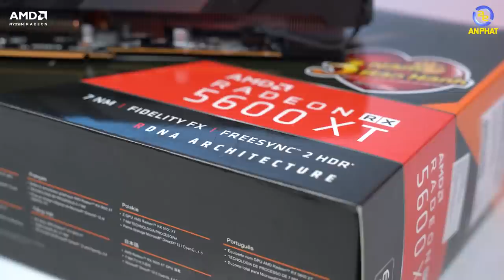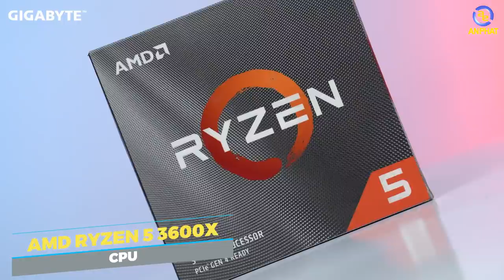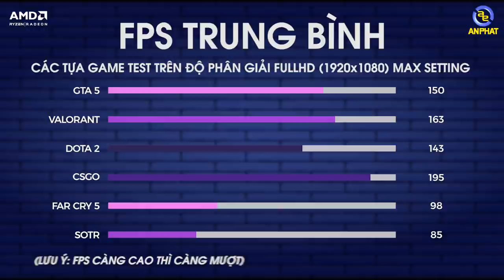Sở hữu CPU AMD Ryzen 5 3600X giá 0 đồng cùng bộ PC Gigabyte Thor cày nát mọi tựa game | An Phat PC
Cơ hội duy nhất dành cho 2 bạn nhanh nhất đặt mua bộ PC Gigabyte Thor  sẽ được trừ thằng 6 triệu đồng ( giá của Ryzen 5 3600X) vào giá của bộ PC, từ 23 triệu còn 17 triệu đồng. Sau khi hết 2 bạn thì giá của sản phẩm sẽ trở về bình thường
- Cấu hình của em nó:
🔹Nguồn máy tính GAMEMAX VP-600
🔹Vỏ case GIGABYTE C200 GLASS